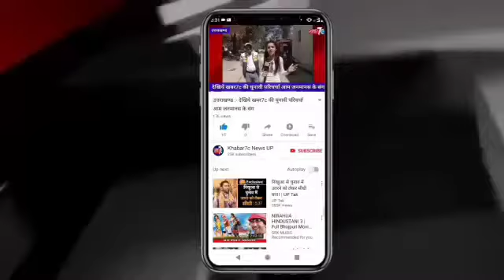जौनपुर: मडियाहू तहसील के अंतर्गत मुकुंदपुर गाँव मे सरदार सेना का हुआ कार्यक्रम